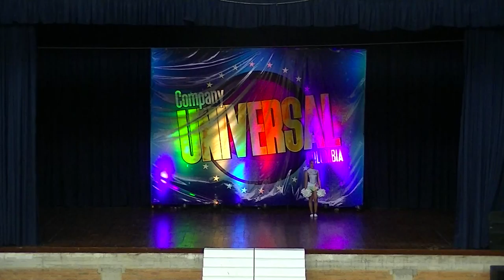Solo 28 - Universal 2018